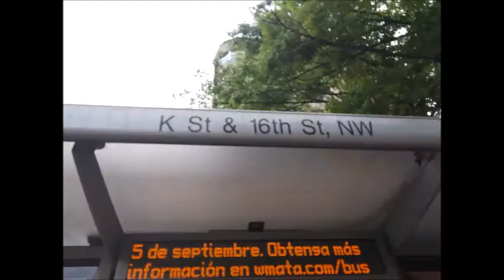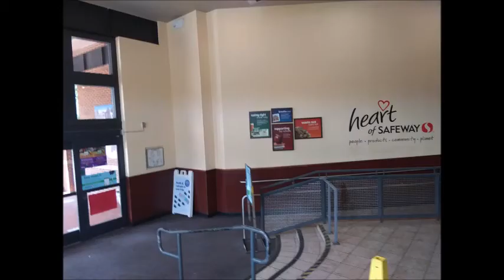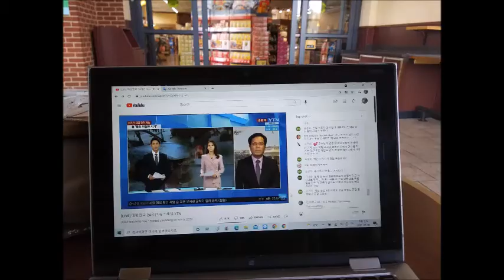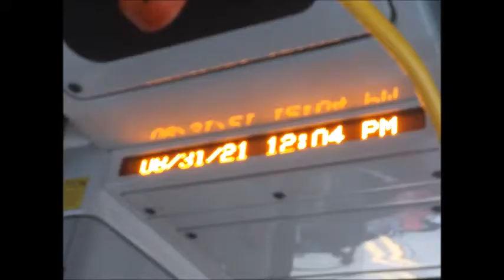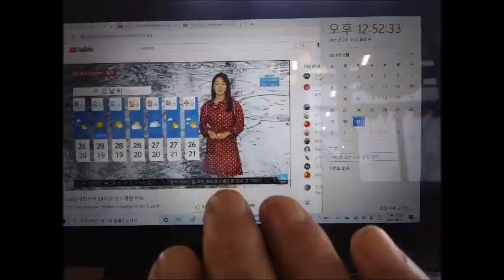iao Aug 15 to 31 2021 21 9